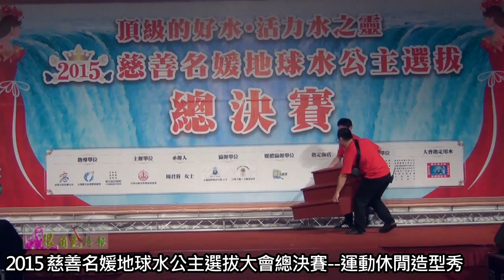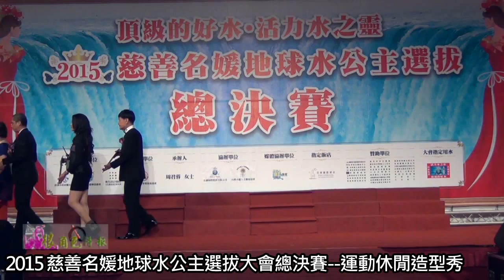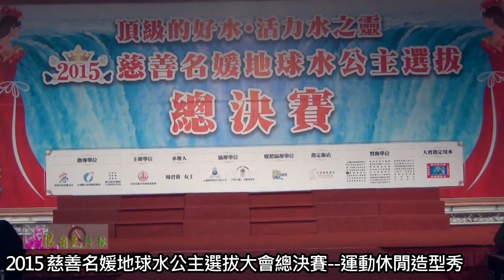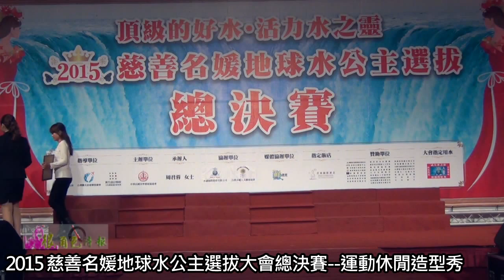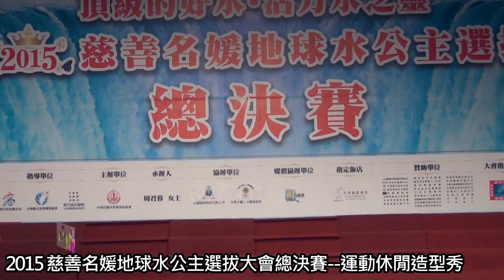很角色時報20150920 2015 慈善名媛地球水公主選拔大會總決賽 運動休閒造型秀